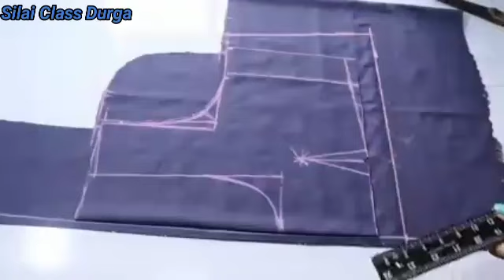36"Size Princess Cut Blouse Full Cutting And Stitching।। बहुत ही गजब तरिका है ब्लाउज काटने का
36"Size Princess Cut Blouse Full Cutting And Stitching।। बहुत ही गजब तरिका है ब्लाउज काटने का

Is Vedio me Ham sb sikhne Wale hai "36inch" ''Princess cut blouse ki full cutting Bhut hi saral tarike se aap Is vedio ko pura dekhe. 🙏🙏🙏🙏🙏

Your Queries,
1.prince cut blouse cutting and stitching,
2. prince cut blouse cutting,
 3.prince cut blouse cutting and stitching in telugu,
4.prince cut blouse cutting in telugu,
5.prince cut blouse cutting and stitching in marathi,
6.prince cut blouse cutting in marathi,
7.prince cut blouse cutting and stitching in kannada,
8.prince cut blouse cutting and stitching in tamil,
9.prince cut blouse cutting and stitching
10. 36 size, prince cut blouse cutting and stitching
11.36 size blause cutting